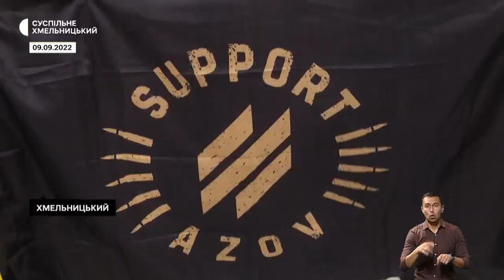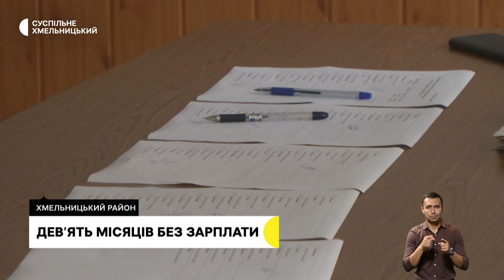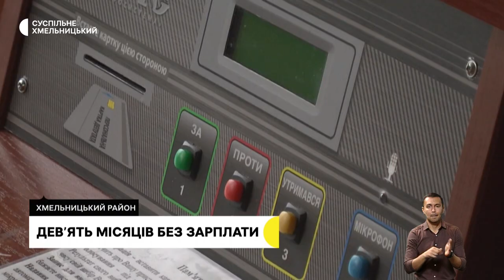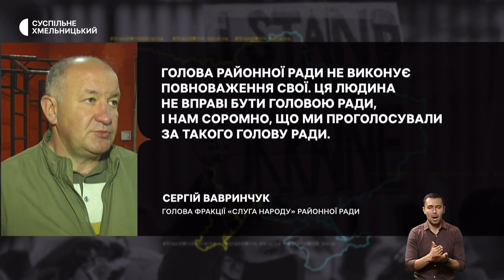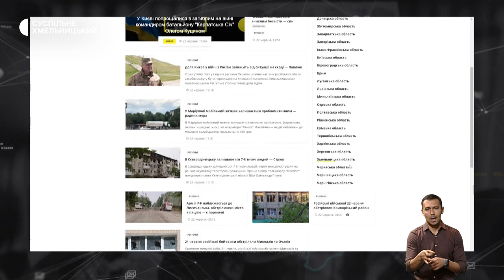Не змогли провести сесію, таємниці «рогатої школи», вчать стріляти з луку | 22.09.22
Дружина звільненого з полону «азовця» розповіла про перший телефонний дзвінок чоловіка; дев’ять місяців без зарплатні: депутати Хмельницької райради вкотре не змогли провести сесію та прийняти бюджет громади ; таємниці «рогатої школи»: що приховує старовинне приміщення з елементами неоготики, яке хочуть перетворити на туристичний об’єкт? ; переїхали з Харкова: вперше у Хмельницькому відкрили  гурток стрільби з лука.